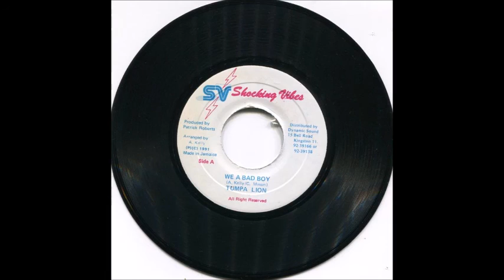Tumpa Lion - We A Bad Boy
Style(s) Ragga/Dancehall
Label Shocking Vibes
Year 1991
Country JM - Jamaica